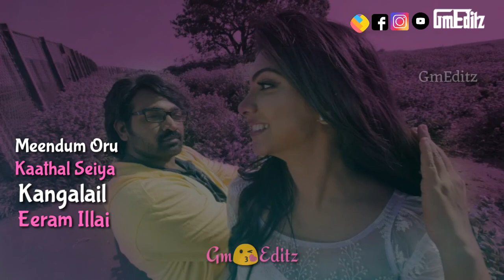Oxygen Thanthalae💞Kavan💞 Wattsapp Status💞GmEditz